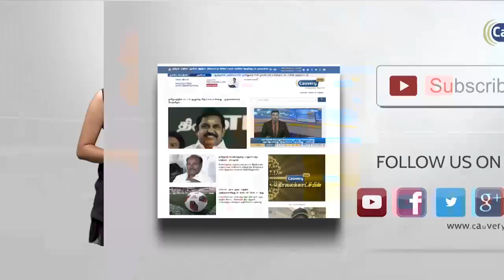ஆப்கானிஸ்தானில் தலீபான்களுடன் அமெரிக்கா அமைதி பேச்சுவார்த்தை